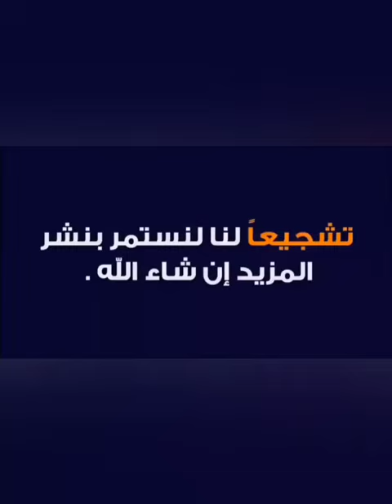fontaine de chocolat ألة تذويب الشوكولاته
هذا الفيديو اعددته عن موضوع : Ce produit est vendu par société prima cuisine dreb Omar Casablanca